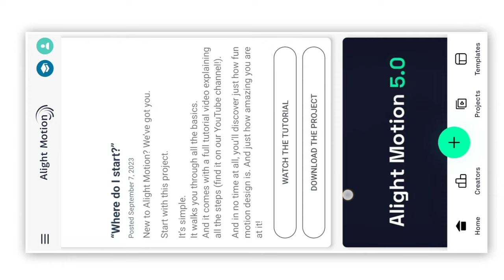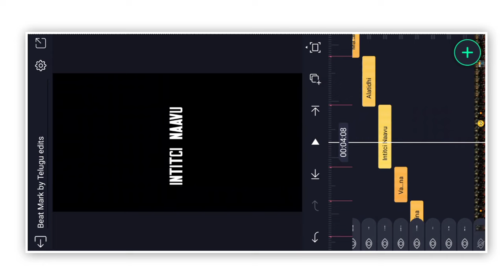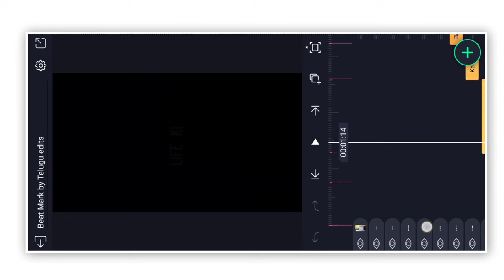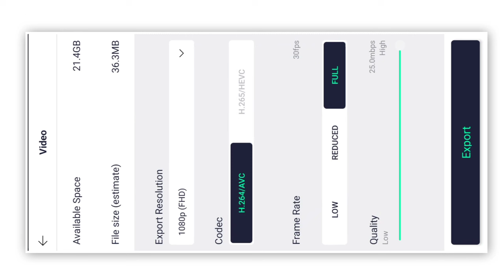🔥 New Style Instagram trending boy's Attitude lyrical video editing in Telugu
Name : Srinu
Age : 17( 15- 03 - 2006 )
Education : farmer
Part Time Work : YouTuber & Blogger
Village : Chintalacheruvu
Town : Guntur ( Andhra Pradesh,India )

🌳 template📎

                                 ✨ Friends 💙